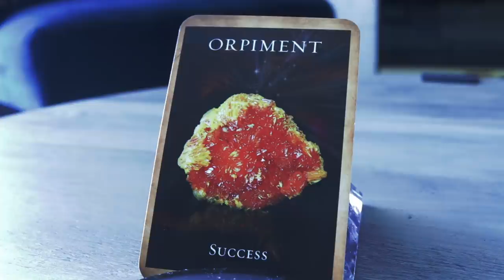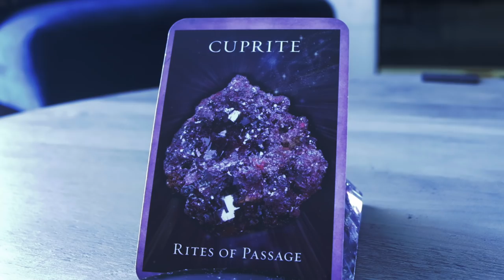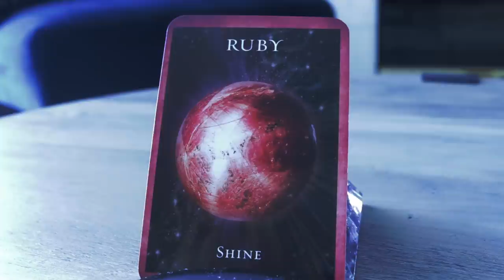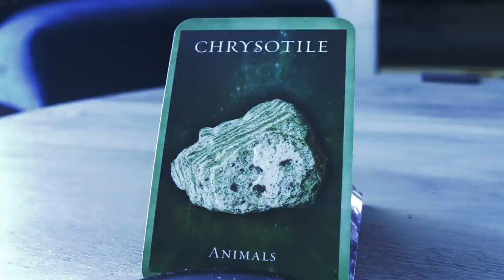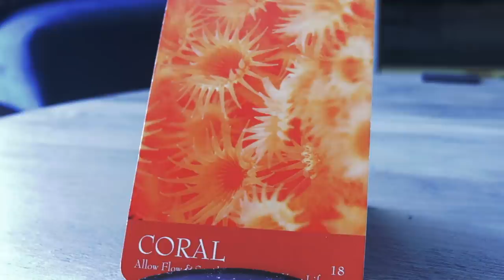A NEW FLOW? FIND YOUR HAPPINESS | April 20, 2020 Weekly Angelic Message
This is how to work with the new energy. The new flow! Angelic message for the week beginning April 20, 2020. Reading requests

Angel Souls
Michelle Patterson